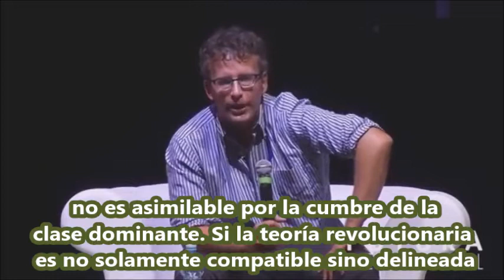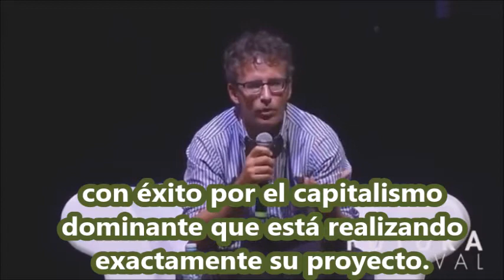DIEGO FUSARO: Deconstruir el orden simbólico dominante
DIEGO FUSARO inserción de subtítulos: Luciana Zanchini – Firenze DIEGO FUSARO, filósofo, escritor, ensayista, nuevo talento de la filosofía; comentarista político, periodista, contra el sistema capitalista, contra la Europa de los bancos y del pensamiento único globalizado. Estudio con gran esmero el pensamiento de los filósofos que se han sucedido en los siglos, sobre todo a Marx y a Gramsci, para llevar a cabo un proyecto social que despierte el interés de los políticos por programas que tengan como prioridad de sus Gobiernos el cuidado por los seres humillados de la Tierra y la salvaguardia de las diferentes culturas, al ser posible donde estas nacen y se desarrollan. ¡Les doy las gracias a los traductores que me ayudan a difundir este mensaje a nivel planetario! Traducción del perfil del autor de Michela Ferrante Lavín